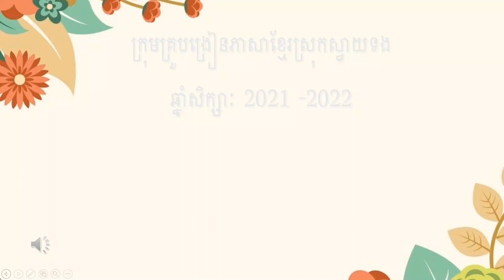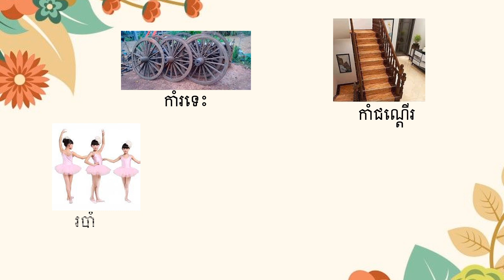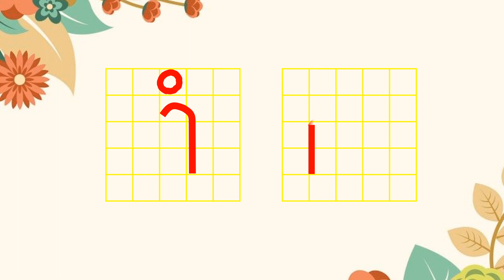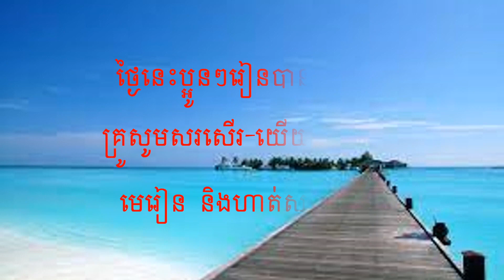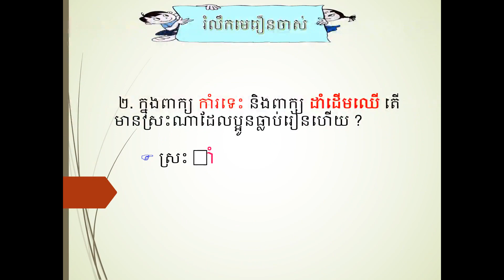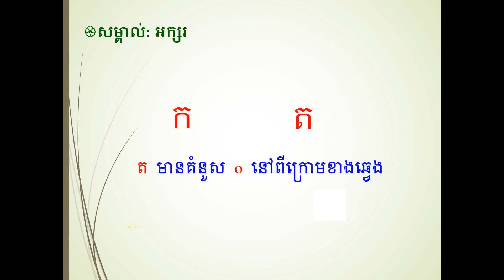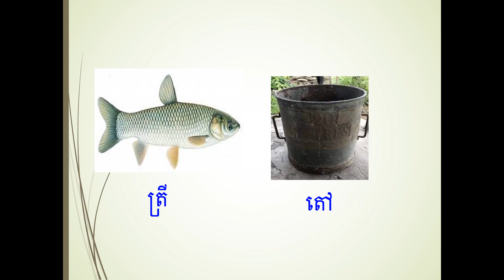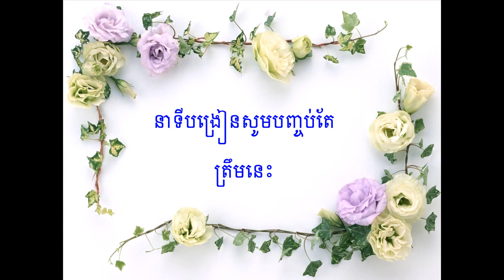Lớp 3 Khmer Tuần 2 Bài ាំ, ត